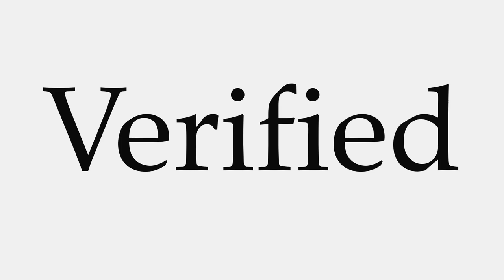How to Pronounce Verified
This video shows you how to pronounce Verified